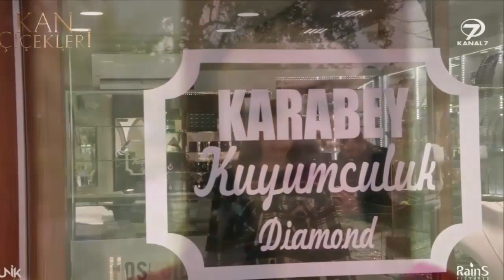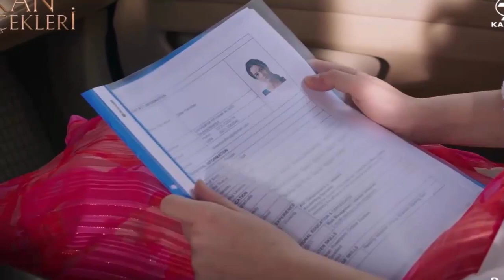KAN ÇİÇEKLERİ 122 - 2 - Everything in this world has an end except my love for you.